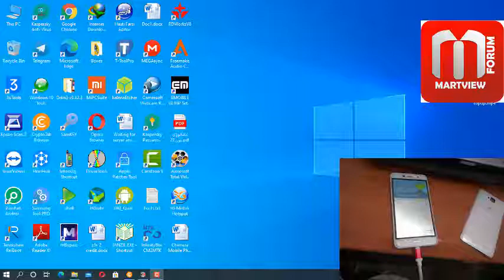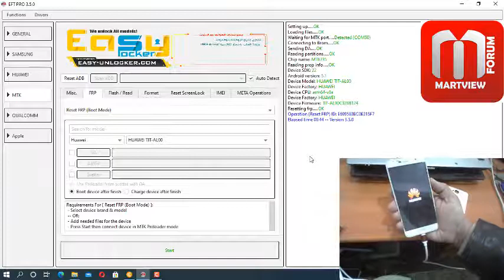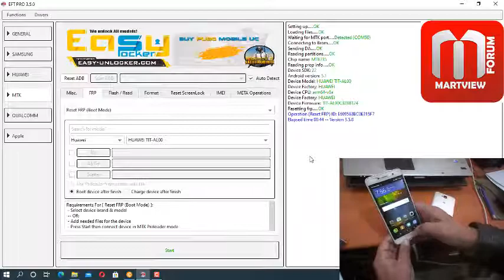Huawei TIT AL00 FRP bypass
Huawei TIT AL00 FRP bypass with EFT